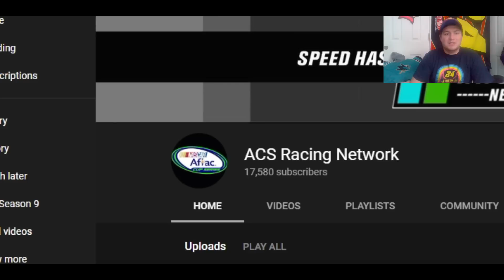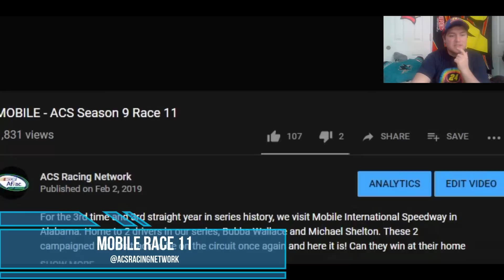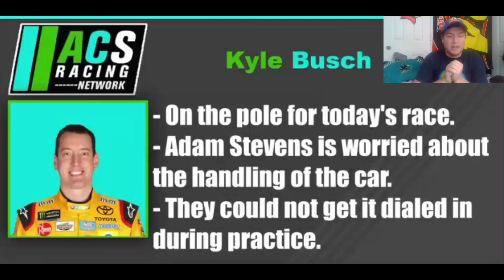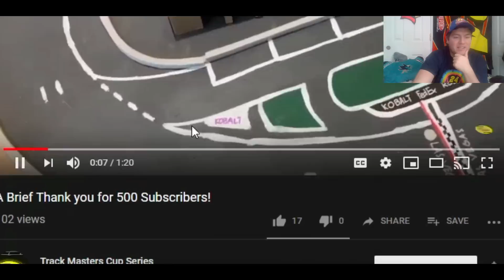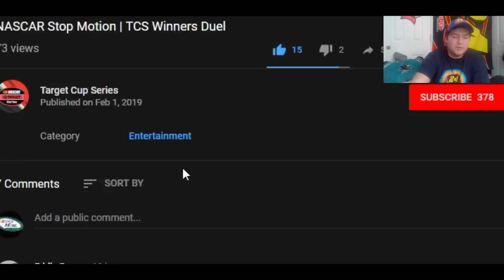This Week in Stop Motion - Episode 2